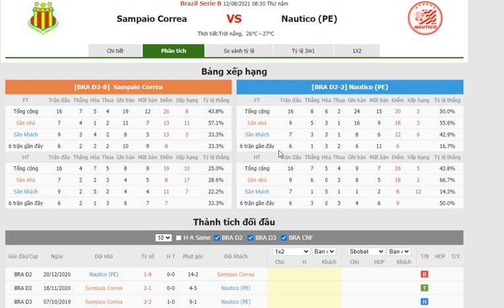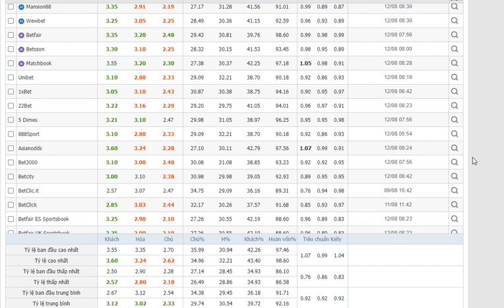Brazil Serie B Sampaio Correa VS Nautico (PE)- Bongdalu.com- bóng đá hôm nay